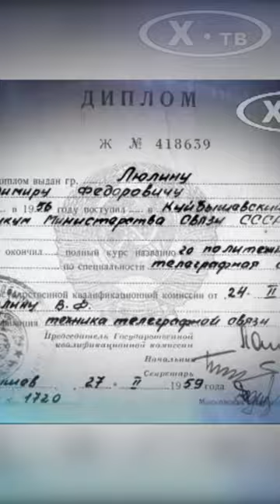Работа длиной в жизнь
Фильм из цикла «История связи в лицах» о руководителе Межрегионального оператора «ВолгаТелеком» (2002 г.), Почетном докторе Нижегородского Государственного Технического Университета, академике МАС, Заслуженном связисте РФ.
(Телекомпания Ирины Храбровой ""Х-ТВ"", 2009 г.)
Контакты: